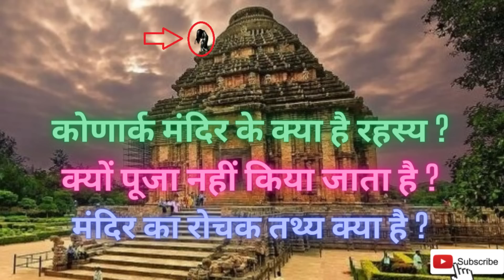कोणार्क मंदिर के क्या है रहस्य ? Secret of Konark temple?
मित्रो इस CHANNEL में आपका स्वागत है। इस चैनल का उद्येश्य है ,आपको अद्भुत भारत दर्शन, रहस्यमयी, अद्भुत एबं अविश्वसनीय घटनाओं के बारे में अवगत करवाना ।

Adbhut Bharat Darshan is the best channel to know you about Adbhut Bharat Darshan. This Channel's main aim is to give you knowledge about india's different places and temple in india.
adbhut bharat darshan
What is the secret of Konark temple
What is inside Sun Temple Konark
Who destroyed Konark temple
What is special about Sun Temple
Who built Sun Temple
Why is Konark called Black Pagoda
What is the meaning of Konark
secret of konark sun temple
secret of konark temple
the history of konark temple
कोणार्क मंदिर के क्या है रहस्य
कोणार्क मंदिर का चुम्बकीय रहस्य क्या है
कोणार्क मंदिर का रहस्य
मंदिर_का_रोचक_तथ्‍य_क्या_है
कोणार्क_का_सूर्य_मंदिर:_इससे_जुड़े_हैं_ये_खास_रहस्य,_क्या_आप_जानते_हैं

Requested to all kindly motivate us and help us to growing our channel .
घर के मुख्य द्वार पर भूलकर भी न रखें ये चीजें | Vastu Tips For Main Door